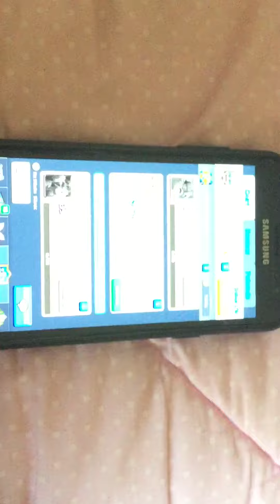Showing u guys my Clash Royale,Battle Deck And the Areana